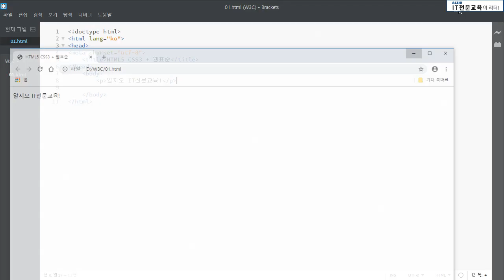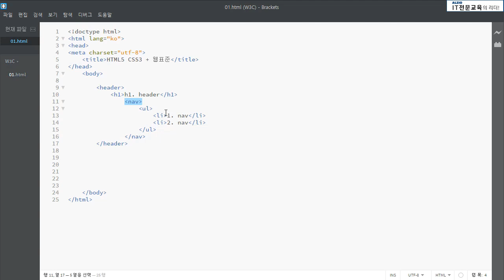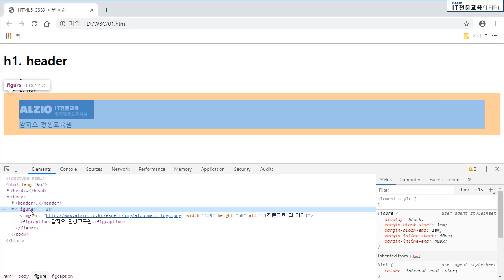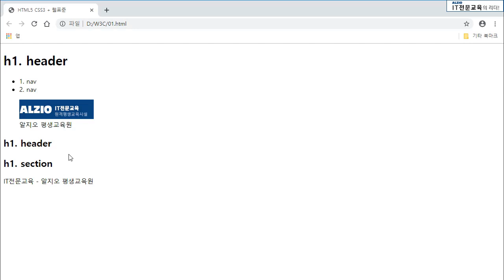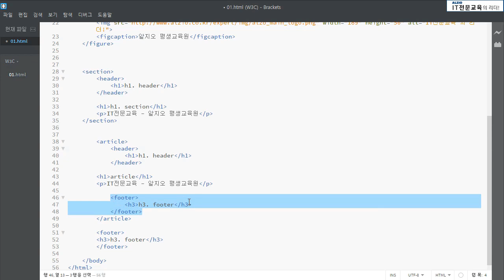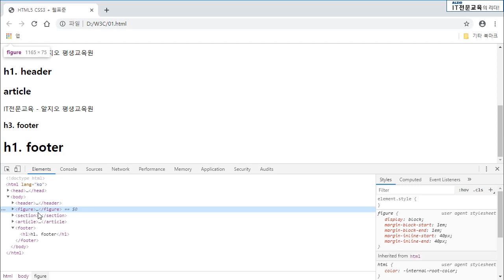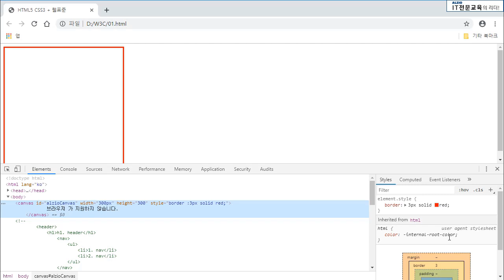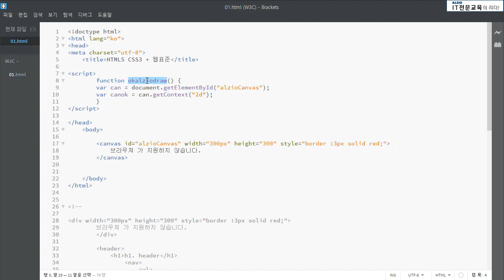HTML5 CSS3 실무 강의 실습교육